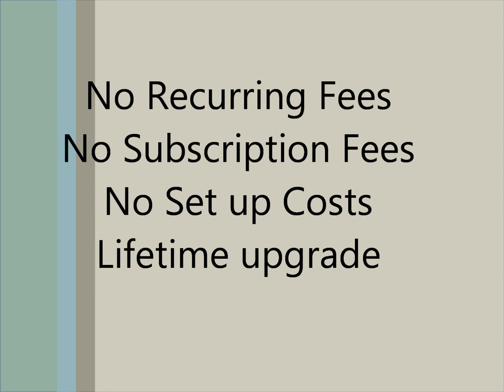How To Watch TV On Android - Best TV App For Android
to find out what the best TV app for Android is. Discover how to watch TV on Android now. Thousands of Cable TV channels available to you wherever you are 24/7.  Watch the latest Movies, Sports, Documentary, Adult Entertainment, News, and many more. No subscription fees, just one-off payment of $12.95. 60 Day Money Back Guarantee.